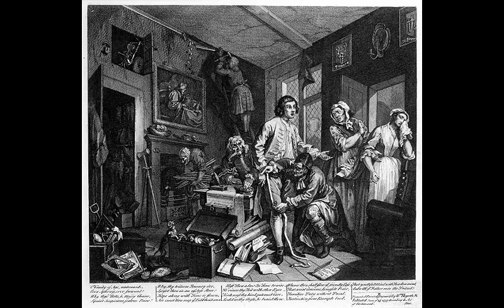Feel Like Loving Tonight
This is a remix of a simple song I wrote in about 2000.

The pictures are 'The Rake's Progress' by Hogarth.

Intro: G Em Am7 D x4

G  Em Am7 D
I’ve been down
Low as a man can be
Played around
Blind to what was happ’ning to me

Bm7          Em       Bm7     Em
Now these feelings I can’t hide
Bm7     C         G            A
Feeling all this warmth inside. And...

Chorus:
D  Bm7  Em A
Love
Yeh Love
D  Bm7  Em C
I feel like loving tonight

Just when I needed you
I’ve got to share
And I know we can see this through

These emotions I can’t deny

Chorus [end on A]

Don’t ask me the reason why
C               G                  A
You’re the only one can ever buy my...

Chorus
Chrus instr
Chorus